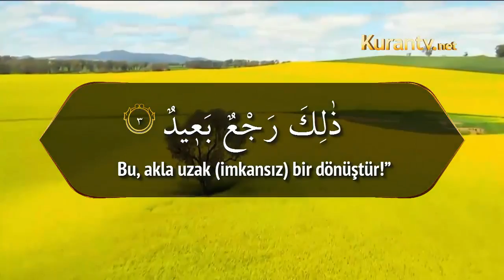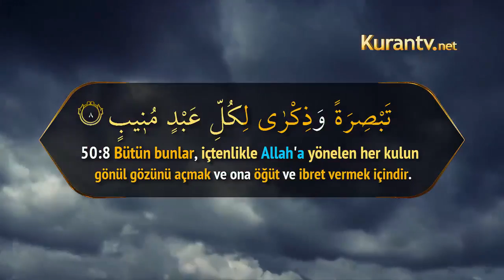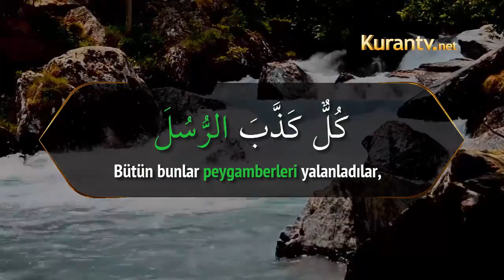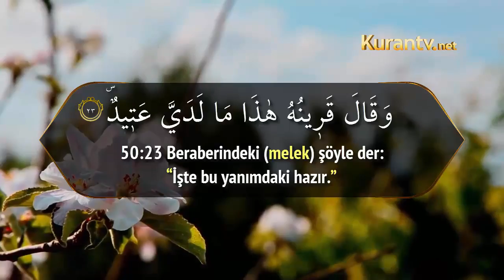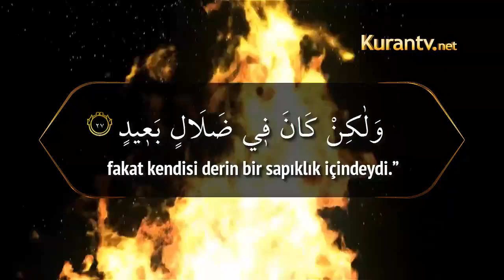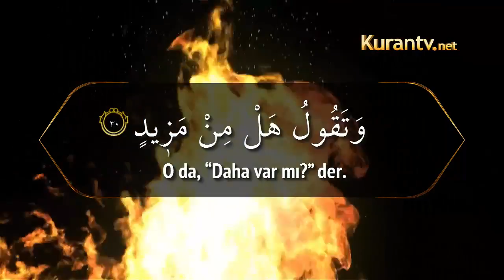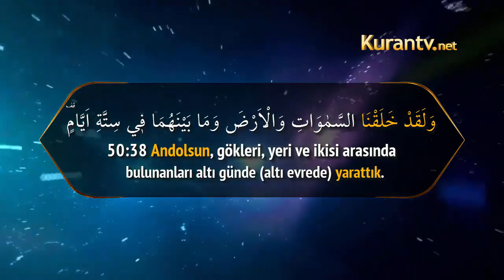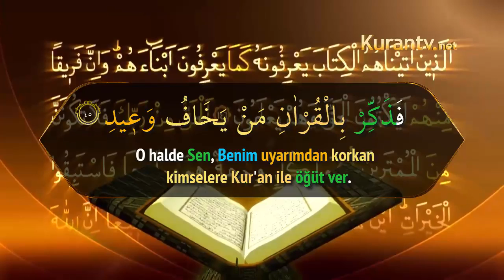Kaf Sûresi, 50 / 1 - 45 (Türkçe Meal)